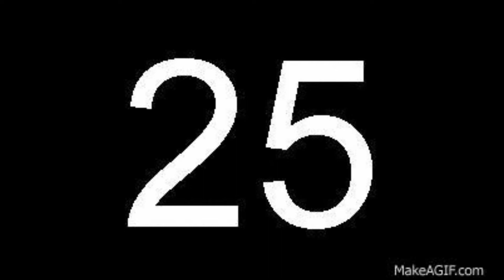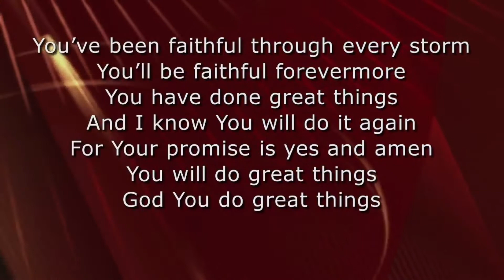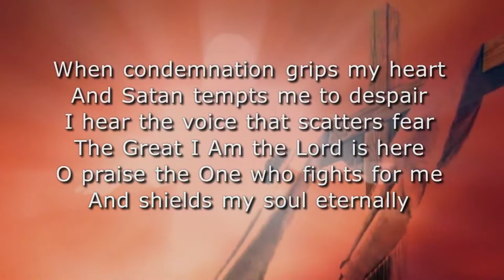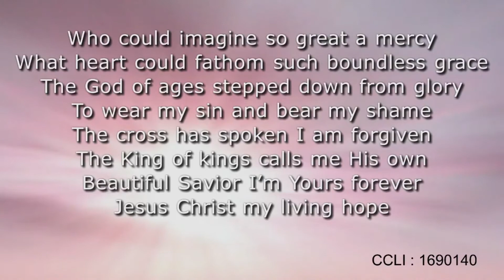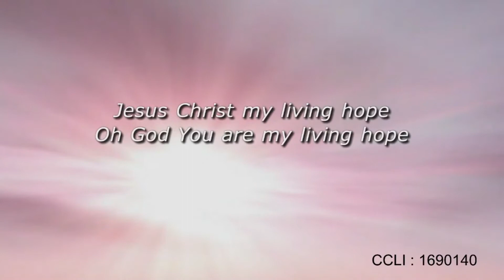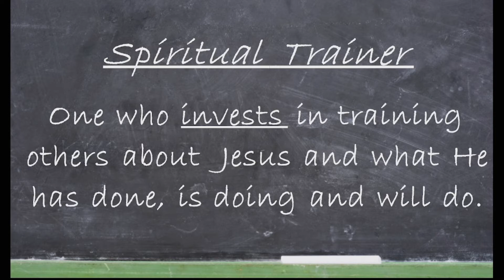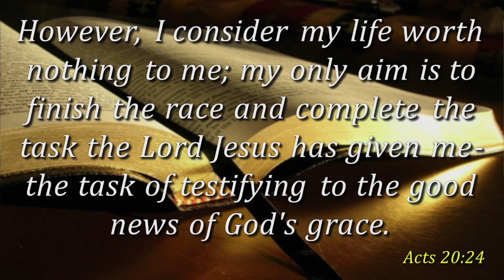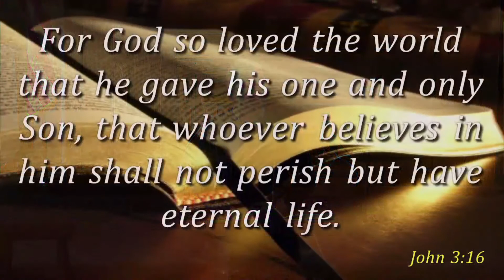United Baptist Church, message 01-30-22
Thanks for joining us for this morning's message from lead Pastor Scott Benner entitled "Being A Spiritual Trainer is Not Easy".  Music and lyrics used by permission CCLI #1690140